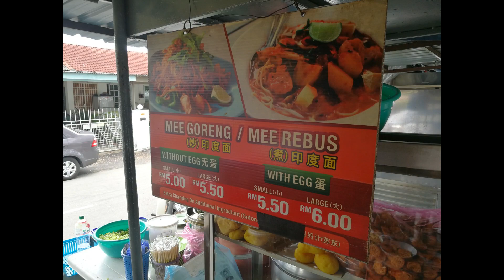Flavourstalk Penang Street Food Mount Erskine Mee Goreng Mee Sotong Indian Fried Noodle 讲中文的印度面老板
Street Food In Penang , Malaysia
Mount Erskine Charcoal Mee Sotong

Mount Erskine Road side food court
Penang , Malaysia

Business Hour : 9 am to 5pm
closed on Wednesday

炭火印度麵

地址:白雲山大路旁小販中心
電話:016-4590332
營業時間:早上9時至傍晚5時(周三休息)